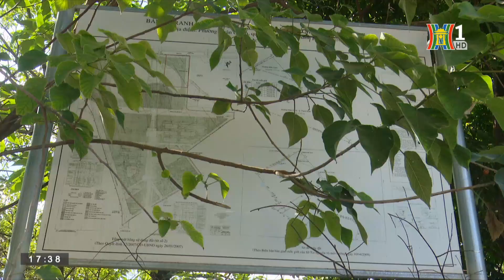Công viên Phùng Khoang bị bỏ hoang sau 7 năm thi công | Tin tức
Sau 7 năm xây dựng, toàn bộ khu công viên và hồ điều hòa tại đây hiện vẫn bị quây tôn kín mít, bên trong không một bóng người. Các vị trí tiểu cảnh, cây xanh đô thị chen lẫn cây dại mọc như rừng rậm, phủ ngang người, thậm chí phủ gần kín lối đi. Thiếu bàn tay chăm sóc, hạ tầng xây dựng sau nhiều năm không được đưa vào sử dụng đã xuống cấp.